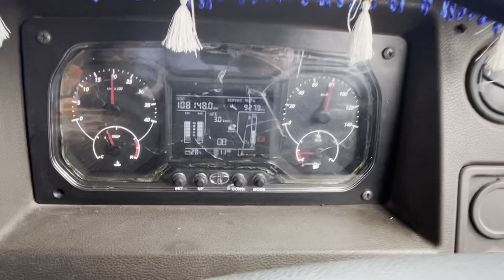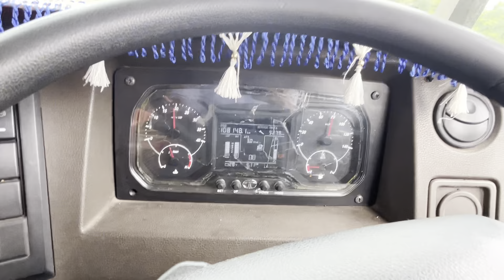ख़तरनाक घाटी 😮OH NO Overspeed 100KM/beh 🫨 || रामगढ़ ख़तरनाक accident 🥹|| छोटा चेतन से हुआ मुलाक़ात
Your Quiers
Robin truck vlog
Truck average
tata bs6 truck driving
tata truck drawing video
unboxing toy trucks and cars
tata pickup truck in india
tata truck game android
realistic tata truck game
tata truck scale model
how to make tata truck chassis
tata motors tipper truck
tata dumper truck toy
tata ultra t7 electric truck
Poorvanchal Expressway
 Poorvanchal Expressway Truck driving
euro truck simulator 2 tata truck
tata truck tata truck tractor
tata small truck price in india
tata mini truck second hand price
tata electric pickup truck
remote control tata truck
tata second hand truck showroom
tata truck toy video
tata truck new model 2025